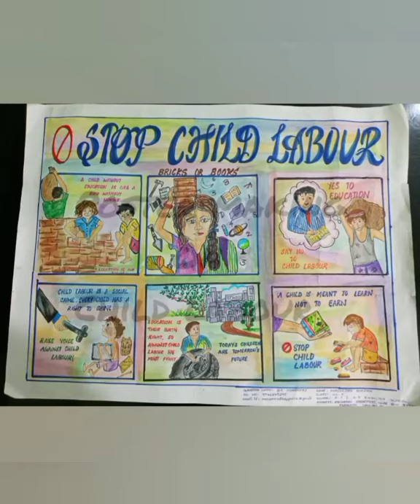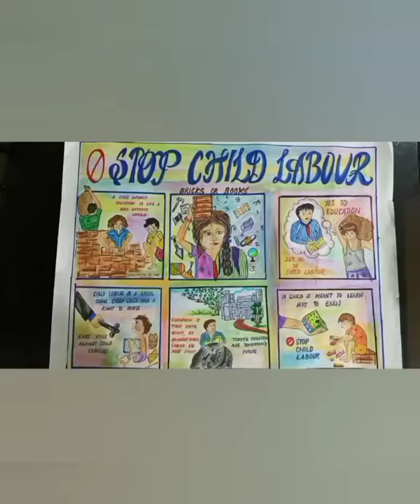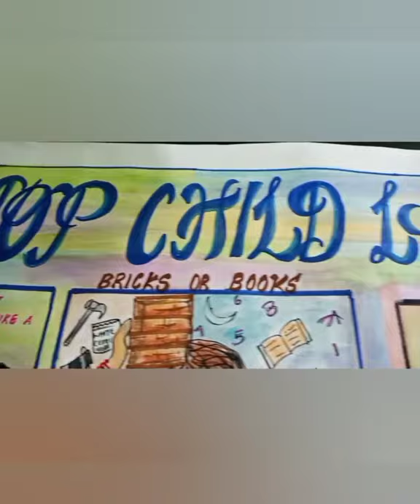how to draw poster on child labour for beginners best topic for poster competition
Today I am here to show best easy topic for poster competition .